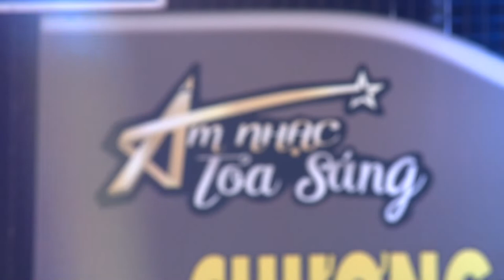54 DÂN TỘC ANH EM _ ST & BD TRỊNH BẢO BÀNG